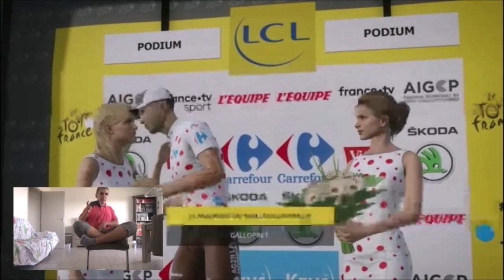Le Tour de France 2018/Le Jeu: Paris-Nice avec l'AG2R La Mondiale (5ème Etape)